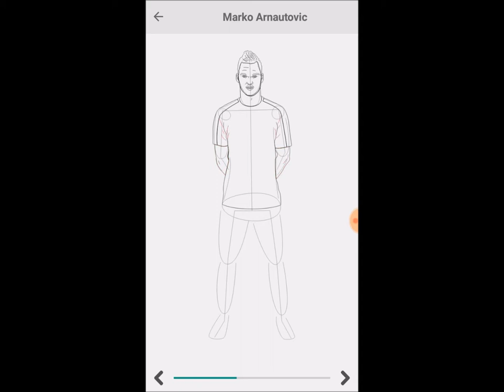How to Draw Marko Arnautovic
Learn to draw Marko Arnautovic one step at a time @

Download Also